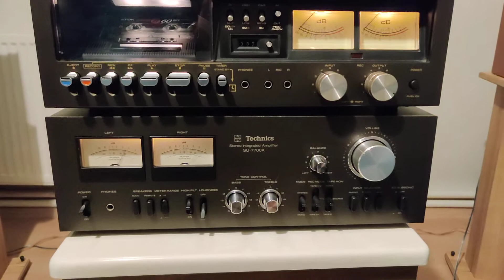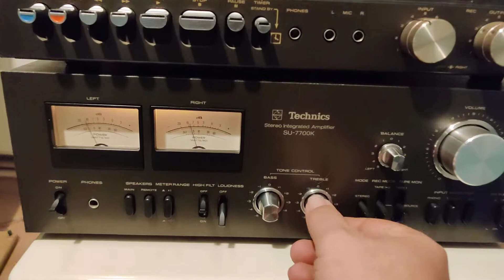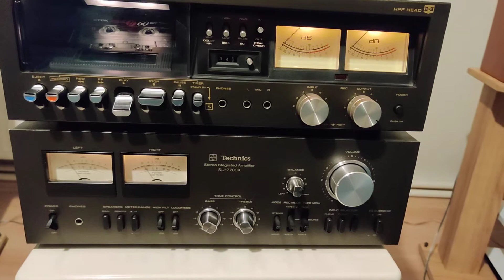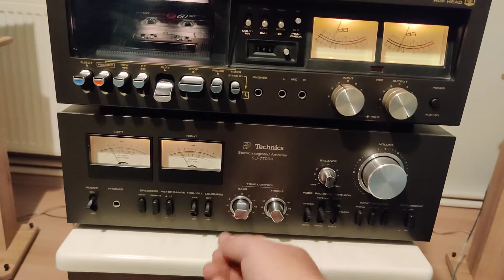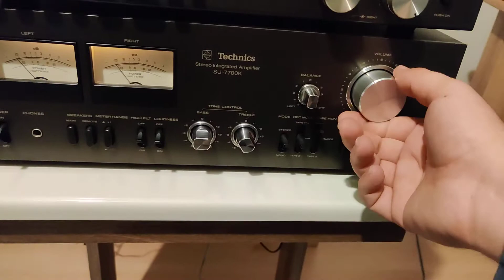Technics SU-7700K & Cassette Deck 630T & Philips MCD 708 Test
Technics Su-7700k
Technics Cassette Deck 630t
Philips Mcd 708